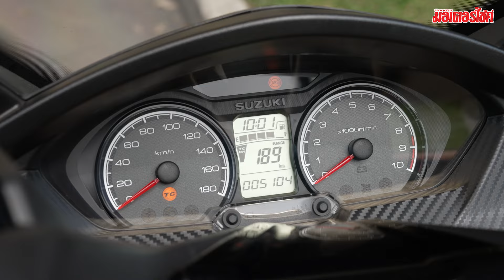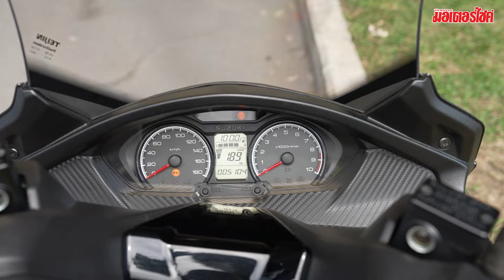รีวิว Suzuki Burgman 400 … นิ่ง นุ่ม ขับสบายใกล้ ไกล เอาอยู่ !!!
Suzuki Burgman 400 มาพร้อมขุมพลังแบบสูบเดียว 4 จังหวะ มีขนาดความจุกระบอกสูบ 399 ซี.ซี. ระบายความร้อนด้วยน้ำ ถ่ายทอดพละกำลังผ่านระบบเกียร์ CVT ที่ถ่ายทอดพละกำลังได้อย่างราบลื่นนุ่มนวล สัมผัสได้ถึงแรงบิดที่ติดมือตั้งแต่ในรอบต่ำ ๆ ช่วยให้การขับขี่ในเมืองทำได้สนุก และง่ายดาย ในขณะที่ความเร็วปลายก็สามารถทำได้สูงกว่า 150 กม./ชม. ซึ่งถือได้ว่าเกินพอสำหรับการขับขี่เดินทางไกล และน่าพอใจสำหรับรถในพิกัดกลางขนาดนี้  ... นอกจากนั้น ซูซูกิ ยังได้ติดตั้งระบบ Suzuki’s Automatic Idle Speed Control ที่ช่วยเพิ่มประสิทธิภาพการสตาร์ทเครื่องยนต์ในขณะที่เครื่องเย็น รวมไปถึงยังมีส่วนช่วยในการลดมลพิษอีกทางด้วย